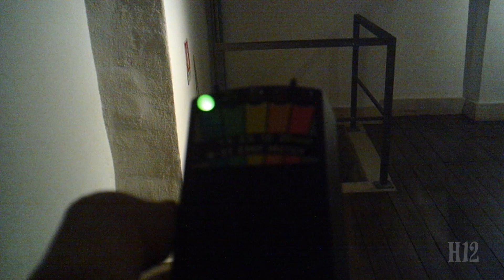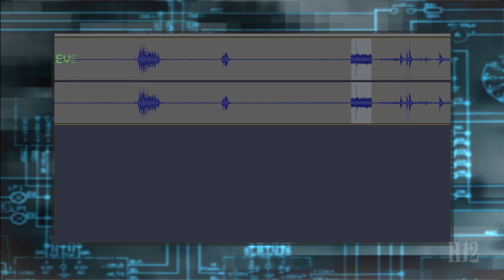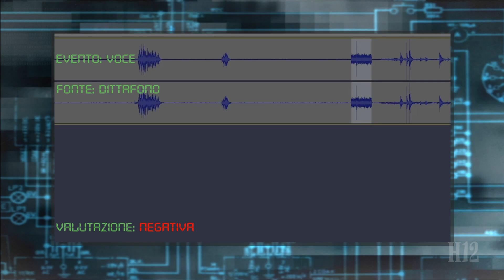Paranormal Studio - Castello di Roccascalegna 3/3 - L'analisi - Real footage [Eng. sub available]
Dopo la lunga pausa pandemica, il team di Paranormal Studio torna in azione e si reca al suggestivo castello di Roccascalegna, in provincia di Chieti, per verificare la leggenda del famoso barone Corvo de Corvis. Qual è la storia di questa fortezza?